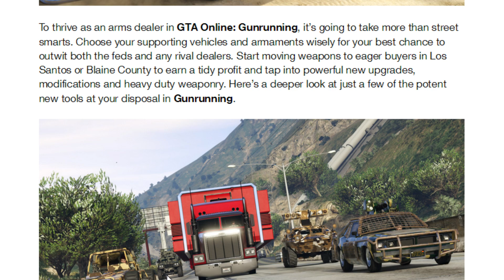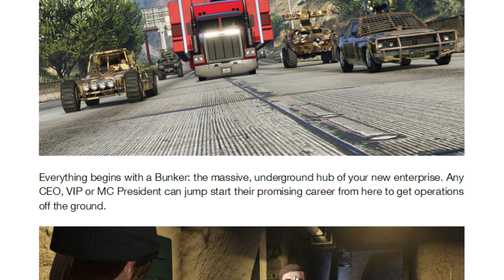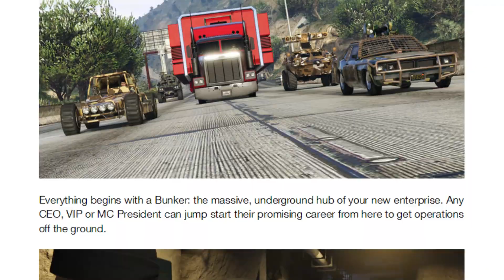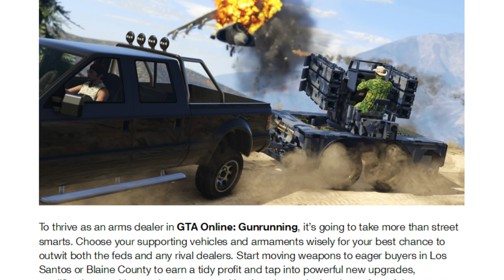GTA V Gunrunning Update & More